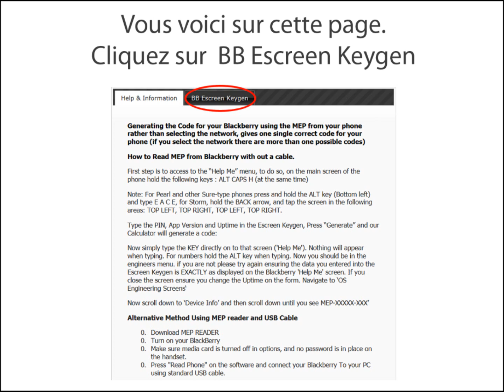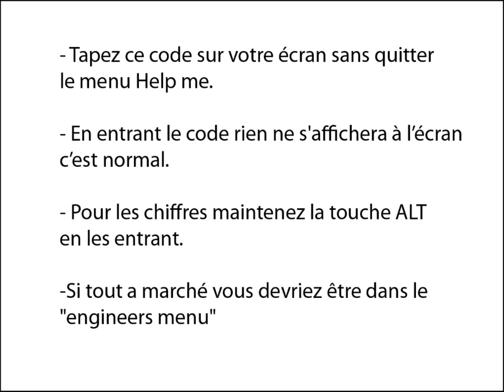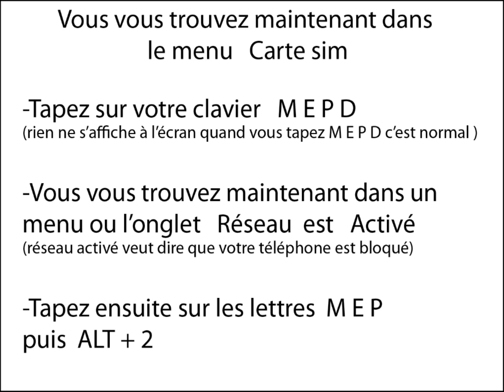Débloquer Gratuitement votre blackberry Curve 8520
Désimlocker votre blackberry Curve 8520  gratuitement pour y mettre n'importe quel opérateur.